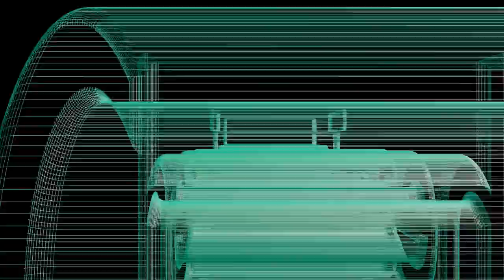NuU Mobile Finally Admits To No G4 This Year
Tonight we discuss how I was correct over a month ago. The NUU Mobile G4 just is not happening this year! Yes, they finally decided to share that info today after more than 8 months of complete silence! So over a month ago I called it and I was right.  All the video was shot on the Axon M foldable phone.